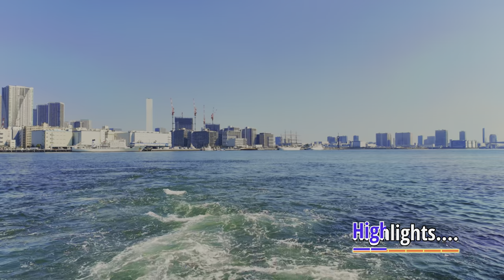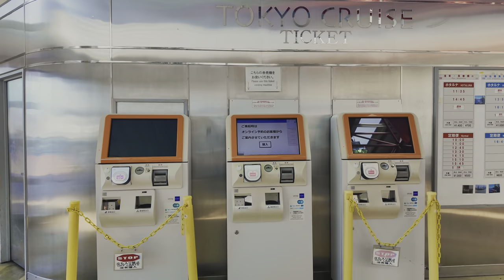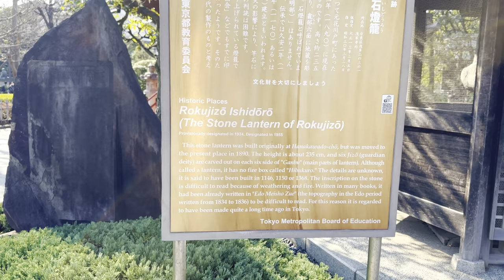Asakusa shrine visit for 2nd time 2024 - 4K HDR 60FPS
GRACY Vlog
Family :-
          (HI-DODE Tokyo Cruise to Ashakusa  )
         04, Mar 2024 Time:- Morning 12:00PM
Chapters…..
00:00 Highlights
01:10  Start Hi-NODE Cruise
03:40 Playing her Mama
05:55 Inside Tokyo cruise boat
10:00  Water Purling
12:40  Walking running Playing - Gracy
14:50  Shin - Ohashi Bridge
21:26  Asahi Group Headquarter Building
28:15  Kaminarimon Gate
31:35  Sensoji Temple (Oenari)
34:00  Waiting  devotees
38:20 Skytree view
                          Lunch Time
                              Continue…….
          JAUBARI BELBOT SHIRANCHOK
Real Safar Tokyo
Gambir Gurung

                  **Equipments**
                   xxxxxxxxxxxxxx

Channel               :-  GRG GRACY r4.01.22 🤡
Camera🎥          :-  DJI Pocket 3 iPhone 14 Pro
Video editors      :-  GURUNG GAMBIR
Now Address      :-  Tokyo JAPAN 🇯🇵

Google Map:— ( HI-NODE Pier to Ashakusa )